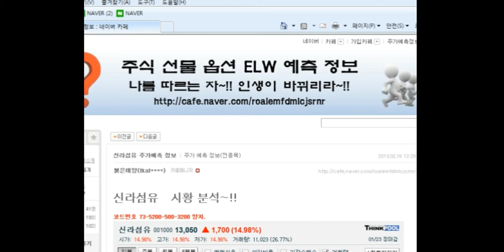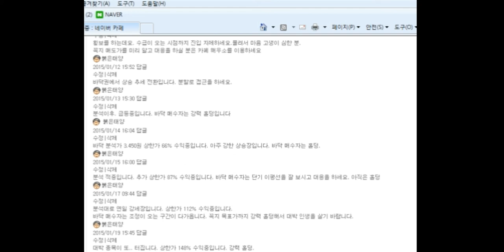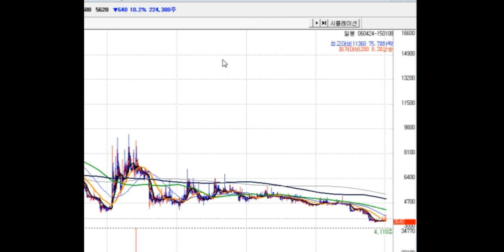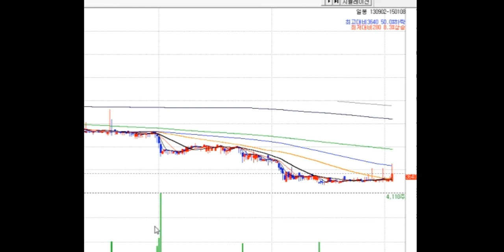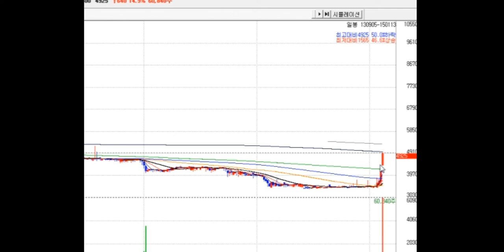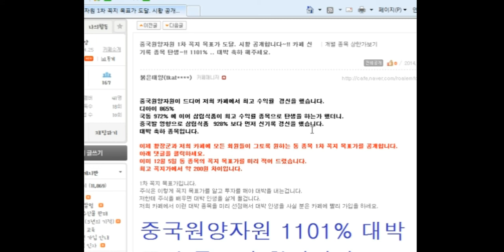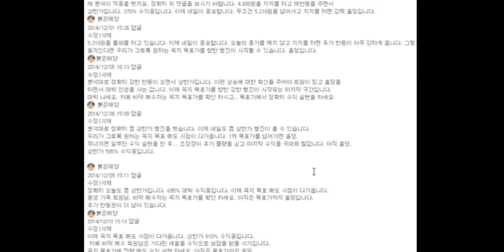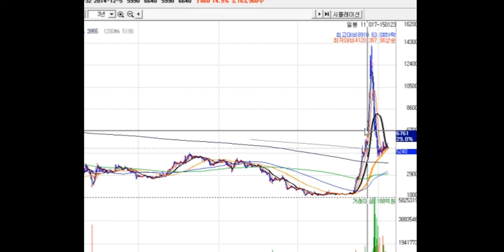신라섬유 276% 수익중